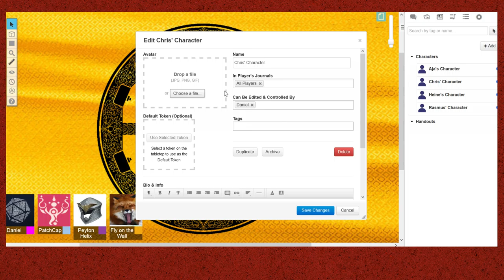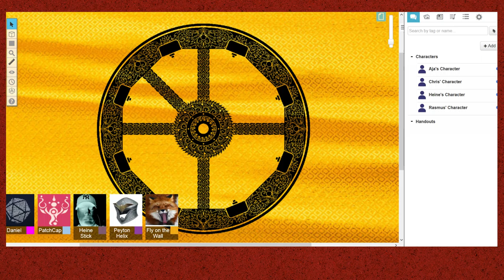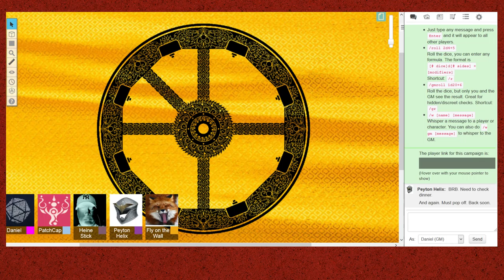Burning Wheel – Session 00 – Part 1 [Strong Language]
We try out Burning Wheel, a highly praised RPG, by Luke Crane.

EDIT: Foot in mouth. I accidentally said that Burning Wheel was younger than Pathfinder, when it is not. Burning Wheel was published in 2002, and Pathfinder RPG was published in 2009.